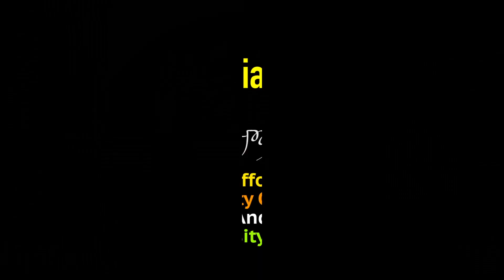Capitol Cinema Patiala|ਪੰਜਾਬ ਦੇ ਸਿਨਮਿਆਂ ਦਾ ਇਤਿਹਾਸ।ਫ਼ਿਲਮ ਵਾਰਤਾ ਚੈਨਲ ਤੇ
ਦੋਸਤੋ, ਸਾਡਾ ਇਹ ਪ੍ਰੋਜੈਕਟ ਪੂਰੇ ਪੰਜਾਬ ਦੇ ਸਿਨਮਿਆਂ ਦੇ ਇਤਿਹਾਸ ਨਾਲ ਜੁੜਿਆ ਹੈ। ਇਸ ਰਾਹੀਂ ਤੁਸੀਂ ਪੰਜਾਬ ਦੇ ਸਾਰੇ ਸਿਨਮਿਆਂ ਦੇ ਇਤਿਹਾਸ ਬਾਰੇ ਜਾਣ ਸਕੋਗੇ। ਇਹ ਪ੍ਰੋਜੈਕਟ ਫ਼ਰਾਂਸ ਤੇ ਪੰਜਾਬੀ ਯੂਨੀਵਰਸਿਟੀ ਪਟਿਆਲਾ ਦਾ ਸਾਂਝਾ ਉਪਰਾਲਾ ਹੈ। ਤੁਹਾਨੂੰ ਇਹ ਕੋਸ਼ਿਸ਼ ਕਿਵੇਂ ਲੱਗੀ ਕਮੈਂਟ ਕਰਕੇ ਦੱਸਣਾ। ਤੁਸੀਂ ਆਪਣੇ ਜ਼ਿਲ੍ਹੇ ਦੇ ਸਿਨਮੇ ਦਾ ਇਤਿਹਾਸ ਜਾਣਨ ਲਈ ਸਾਡੇ ਨਾਲ ਜੁੜੇ ਰਹਿਣਾ। ਇਹ ਵੀਡੀਓ ਦੇਖੋਗੇ ਕਿ ਤੁਸੀਂ ਹਰ ਮੰਗਲਵਾਰ ਅਤੇ ਹਰ ਸ਼ਨੀਵਾਰ ਆਪਣੇ ਚੈਨਲ ਫ਼ਿਲਮ ਵਾਰਤਾ  FILMVaarta ਤੇ...ਇਸੇ ਤਰ੍ਹਾਂ ਆਪਣਾ ਪਿਆਰ ਤੇ ਦੁਆਵਾਂ ਦਿੰਦੇ ਰਹੋ।
ਸ਼ੁਕਰੀਆ
ਟੀਮ ਫ਼ਿਲਮ ਵਾਰਤਾ
Follow us on:  Instagram as @film_vaartaofficial.
Chill on tiktok also as FILMVaarta